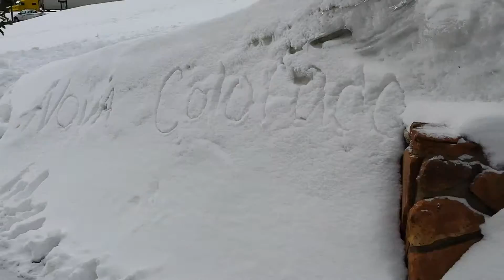Snow on Vail Pass